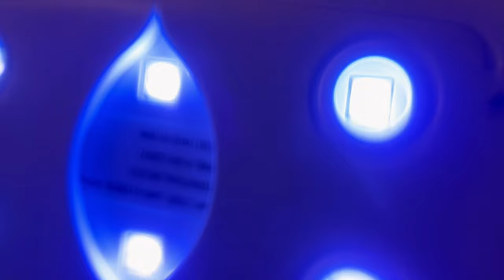ASMR | 화면에 직접 발라주는 젤네일샵💅🏻 RP (자막)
안녕하세요 까퓰러입니다🤍
오늘은 화면에 직접 바르는 네일샵 롤플레잉 입니다😆
롤플 연기는 언제나 어색하네요ㅋㅋㅋㅋㅋ
전 연기는 역시 아닌가봐요😅
제 영상들이 좀 짧은 편이라 길게하려고 노력했는데도 20분이네요
너무 더워서 그런가..(변명)ㅎㅎㅎㅎㅎ
그래도 재밌게 촬영했으니 여러분들도 재밌게 봐주시면 감사하겠씁니다!!
그럼 오늘도 퓰나잇되세요🌌🌙..✨

💝시각적 팅글 추천 영상💝